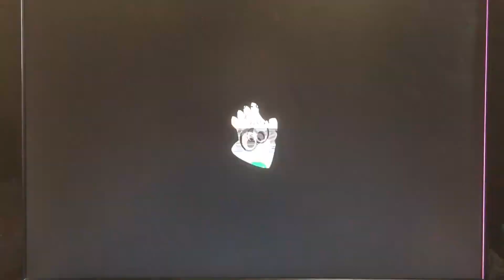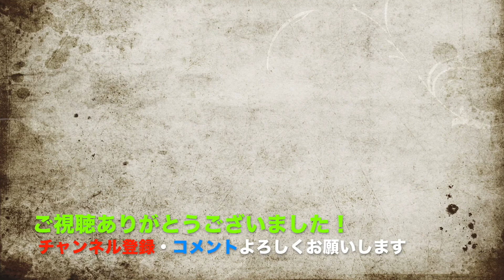【スプラ実況】コロコロ塗れるか⁉︎ローラー使ってみた笑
ナワバリバトルです３戦全勝出来るのでしょうか⁉︎
お楽しみに！